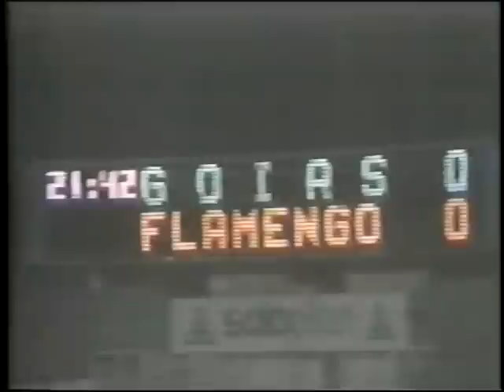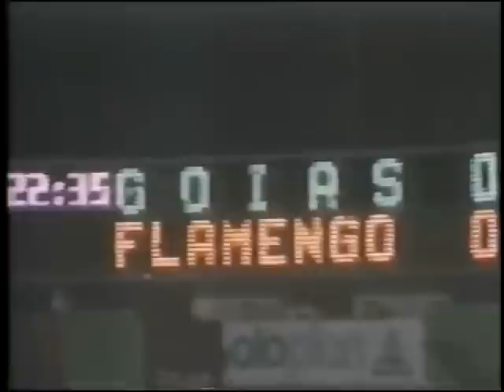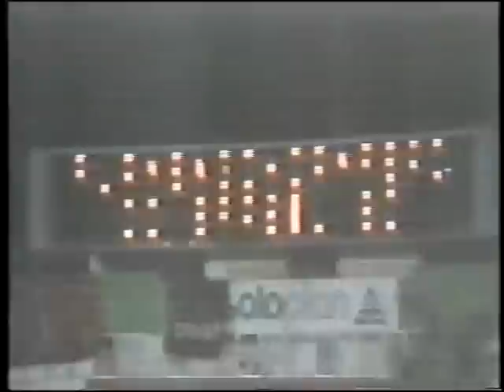Copa do Brasil 1990 FINAL: Goiás x Flamengo (2º JOGO)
07/11/1990 - Quarta-feira
Local: Serra Dourada (Goiânia/GO - 21h30)
Público: 45.504;
Árbitro: Renato Marsiglia (RS);

GOIÁS: Eduardo, Wilson (Rubens Carlos), Richard, Jorge Batata e Dalton; Wallace, Fagundes, Luvanor e Josué; Niltinho e Túlio. Técnico: Sebastião Lapola.

FLAMENGO: Zé Carlos, Aílton, Vítor Hugo, Rogério e Piá;Uidemar, Júnior, Bobô (Nélio) e Zinho; Renato Gaúcho e Gaúcho. Técnico: Jair Pereira.

Narração: português